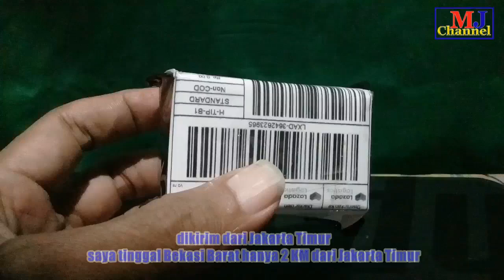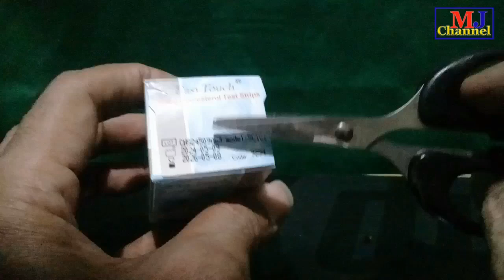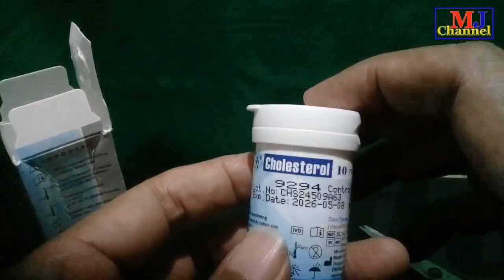Test Strip Cholesterol Easy Touch || Unboxing Belanja Online Strip Tes Kolesterol Easy Touch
Mohon maaf jika ada penulisan atau pengucapan nama orang, jalan, tempat dan bangunan/gedung yang salah, mohon dikoreksi di kolom komentar.

Mohon maaf jika saya telat membalas komentar dikarenakan kesibukan saya.

Untuk Konten khusus gowes ada di @MulyadiJabar Channel
Silahkan mampir.

Terima kasih,
MulJabar Channel
alat tes kolesterol easy touch
strip untuk tes kolesterol merek easy touch
beli alat tes kolesterol di lazada online
unboxing paket belanja easy touch strip test
harga 10 strips test cholesterol
alat untuk periksa kolesterol
cara cek kolesterol sendiri
cara mudah tes gula darah kolesterol asam urat